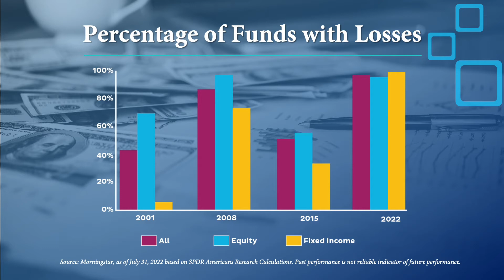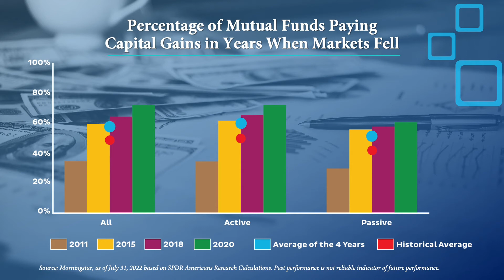Mutual Fund Cap Gain Distributions: The Hidden Tax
The pain being felt by investors could get much worse by year-end even if markets recover from here.  This fall, mutual funds will begin releasing information on capital gains dividends to be paid out prior to year end.  Nathaniel Ritchison, CFP®, AIF®, Senior Financial Planner explains that this might mean you could be paying taxes on these cap gain dividends at the same time that you have investment losses on your mutual funds if you’re not careful.
As of the end of July 2022, 97% of all mutual funds, active and passive, had negative returns. Dating back to 2001, this is the worst year for performance — even worse than during the Great Financial Crisis in 2008 when considering the breadth of the losses. While year to date equity returns are not worse than 2008, the current significant weakness in fixed income pushes the total number of funds with losses in 2022 significantly higher than in 2008.  The breadth of funds at a loss, have not been seen since 2001.
Despite these losses on most mutual funds, there is an increased likelihood that they will distribute capital gain dividends this year due to substantial outflows from actively managed mutual funds and increased trading in a volatile market on the back of a high performing 2021. Remember, whenever there is a redemption of a mutual fund, it must sell securities to raise cash, which could create capital gains distributions for investors that still hold the fund.  The last time we had this breadth of funds at a loss was 2001 and in the five years since 2001 when mutual funds had net outflows, 53% of funds on average paid cap gains dividends.  And in terms of the most similar year to 2022 for performance we look no further than back to 2018 when markets nearly fell into a bear market and rates rose. Sound familiar??  In that environment in 2018, 61% of funds paid cap gains. Given the comparisons between the breadth and dept in losses to mutual funds this year, estimates are that nearly one-third of the active mutual funds with losses will distribute capital gains before the year is over.
If you own a mutual fund that is down on the year, underperforming its benchmark, and has historically paid a capital gain, perhaps it’s time to consider cutting your losses before a bad situation gets worse.  Harvesting the loss from your portfolio and swapping into an indexed ETF could lower your portfolio costs and increase its tax-efficiency.

Schedule a free assessment with any one of our experienced financial professionals